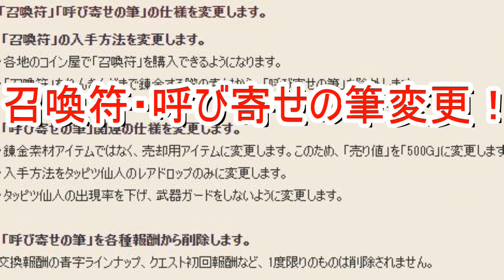【ドラクエ10】やりこみ要素満載新しい週課に震えろ！バージョン６新情報（訂正版）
この動画で利用している株式会社スクウェア・エニックスを代表とする共同著作者が権利を所有する著作物及びスギヤマ工房有限会社が権利を所有する楽曲の転載・配布は禁止いたします。